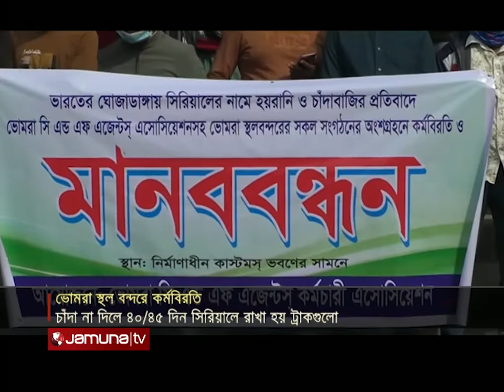চাঁদাবাজির প্রতিবাদে ভোমরা স্থল বন্দরে কর্মবিরতি | Satkhira Bhomra Port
চাঁদাবাজির প্রতিবাদে ভোমরা স্থল বন্দরে দ্বিতীয় দিনের মতো কর্মবিরতি ও মানববন্ধন করেছে শ্রমিকরা।